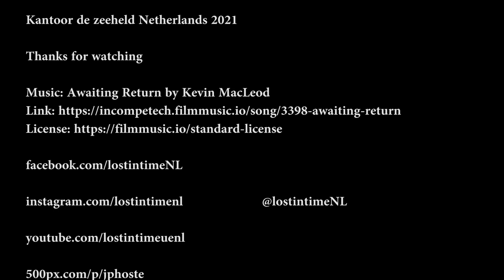Abandoned office (Kantoor de zeeheld) Netherlands March 2021 (urbex lost place verlaten places NL)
A urban exploring video made with the DJI Pocket 2 form an abandoned  office in the Netherlands.